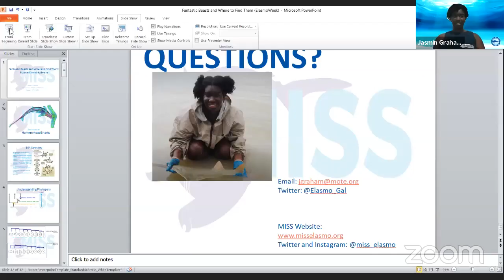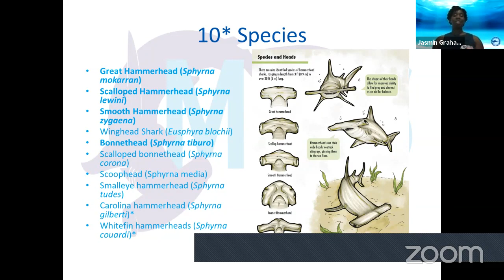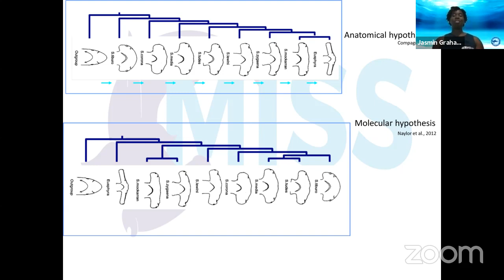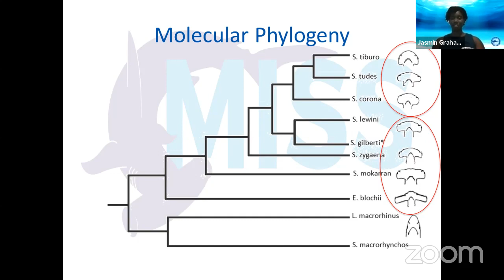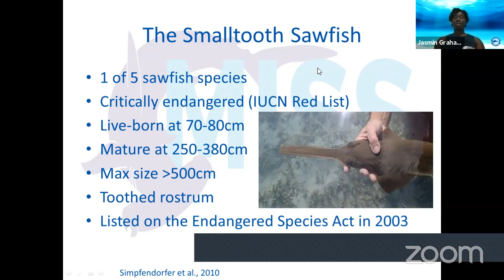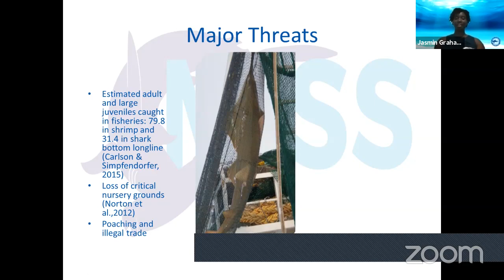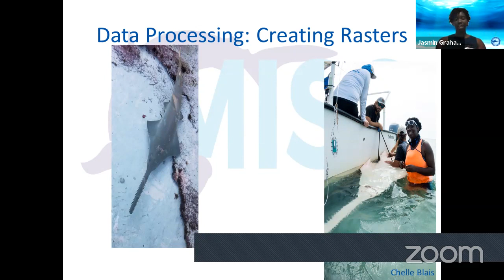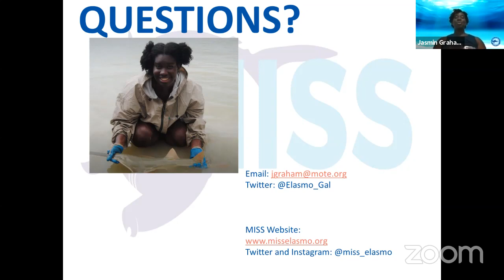Elasmo Week: Jasmin Graham